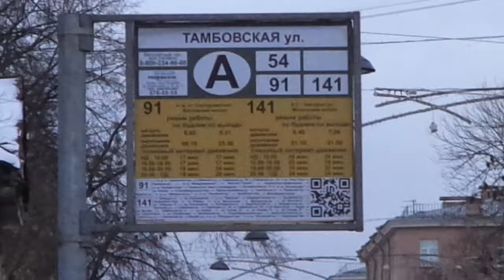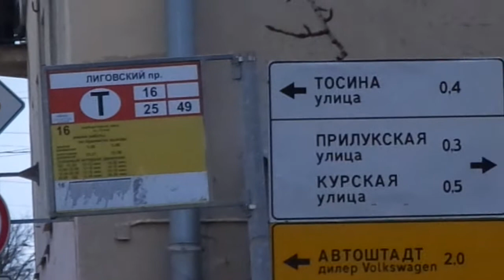Трамвай Санкт-Петербурга 8-67: ЛМ-2008 б.1428 по №49 (15.01.18)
Трамвай ЛМ-2008, бортовой 1428, следующий по маршруту №49.
Видео снято на участке: Расстанная улица (от ост. "Тамбовская ул." до ост. "Лиговский пр.")
Дата съемки: 15 января, 2018 в 16:34.